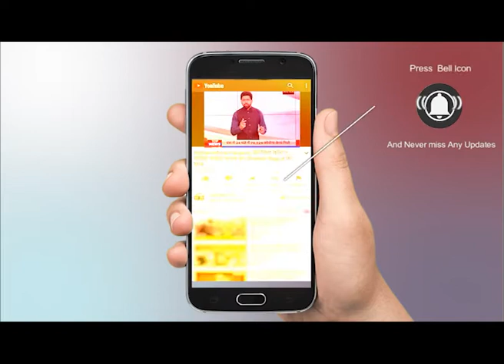Farmer Live Protest 2020: सरकार के खिलाफ किसानों का प्रदर्शन, दिल्ली कूच कर रहे हैं किसान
सरकार के खिलाफ किसानों का प्रदर्शन, दिल्ली कूच कर रहे हैं किसान,किसान आंदलोन का आज 11वां दिन है। आज भी कृषि कानूनों को लेकर दिल्ली में प्रदर्शन में जारी है। इस दौरान किसान और सरकार के बीच वार्ता का भी दौर जारी है। शनिवार को हुई 5वें दौर की वार्ता भी बेनतीजा रही। इस दौरान सरकार की तरफ से कुछ और समय मांगा गया है, जिसके बाद अब 9 दिसंबर को सरकार और किसान नेताओं के बीच फिर से वार्ता होगी। शनिवार को बैठक खत्म होने के बाद किसान नेताओं की तरफ से कहा गया कि केंद्र सरकार ने हमसे कहा है कि वे हमें 9 दिसंबर को एक प्रस्ताव भेजेंगे। हम आपस में इस पर चर्चा करेंगे, जिसके बाद उसी दिन उनके साथ बैठक होगी